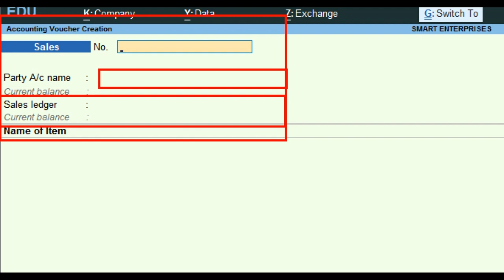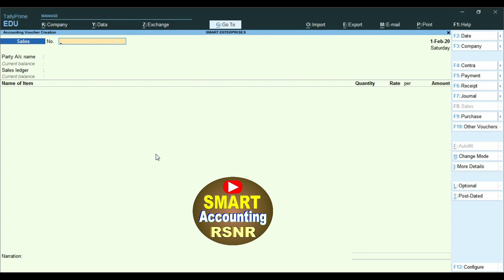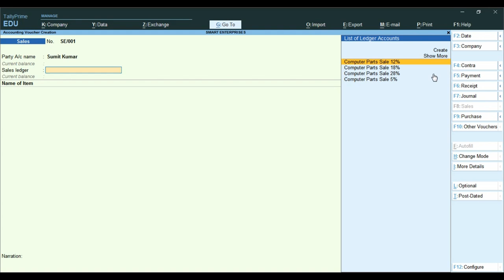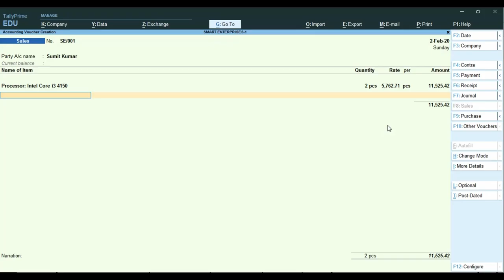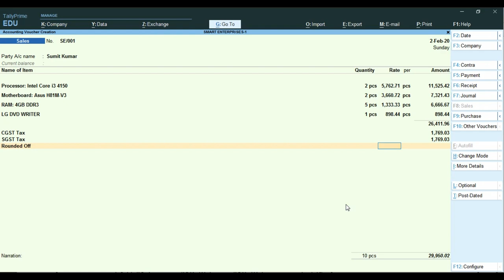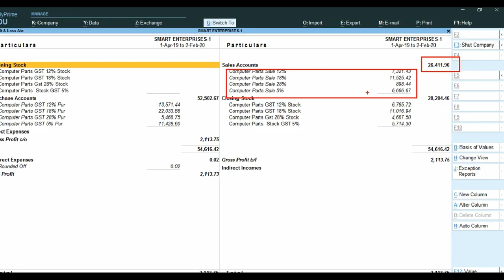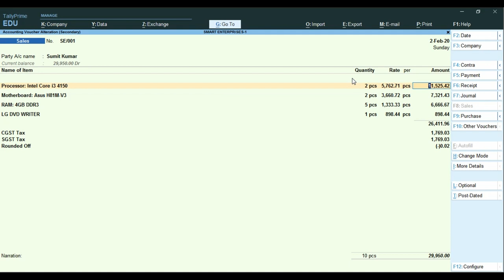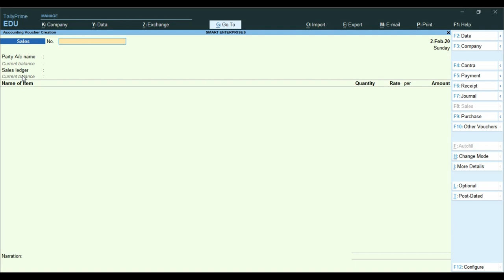Single And Double Mode Sales Voucher entry in Tally Prime | Multi Type Sales Voucher Mode in Tally